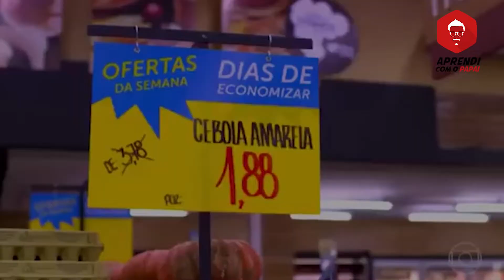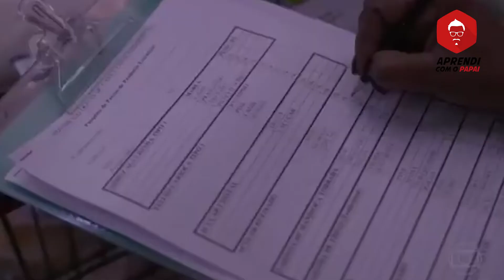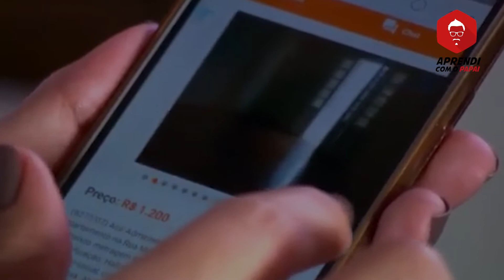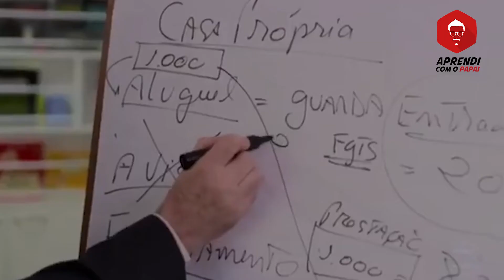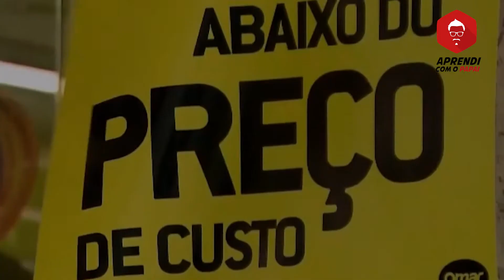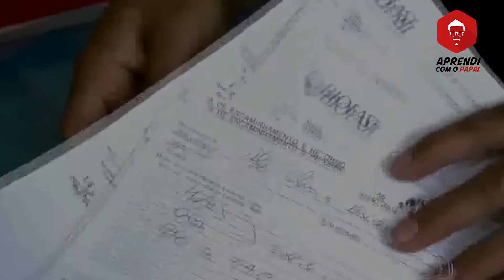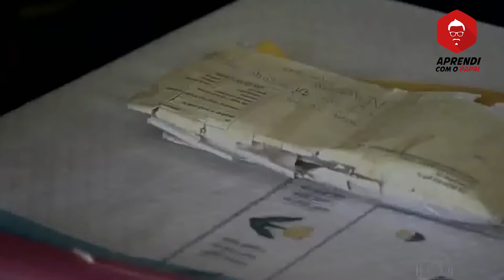Redação sobre Inadimplência na redação do Enem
A inadimplência é o tema de hoje para a redação do Enem